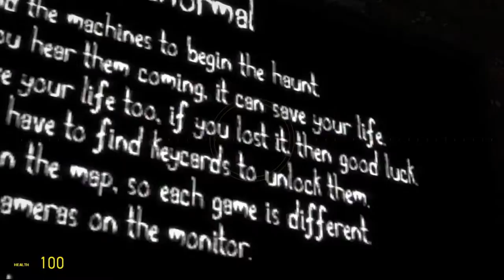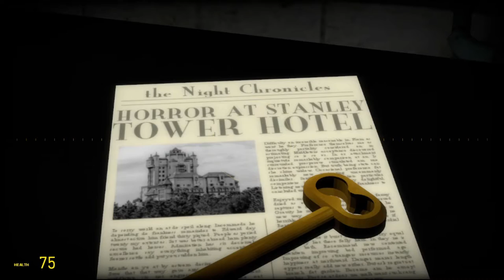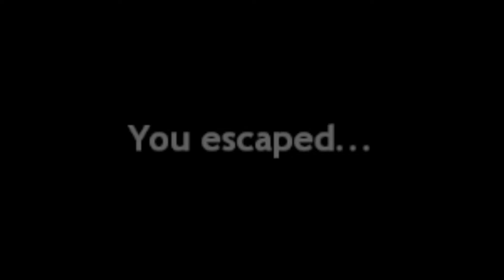gm_PARANORMAL...| Garry's Mod Horror